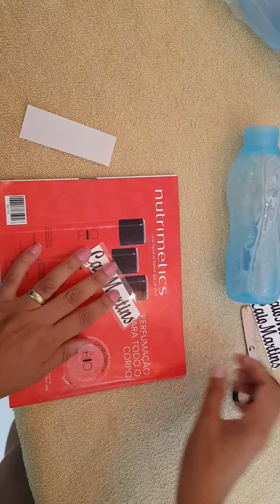Aplicando adesivo na Eco Tupper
Adesivos personalizados